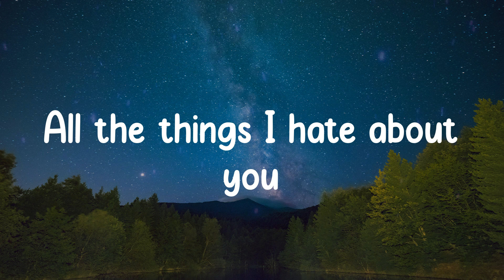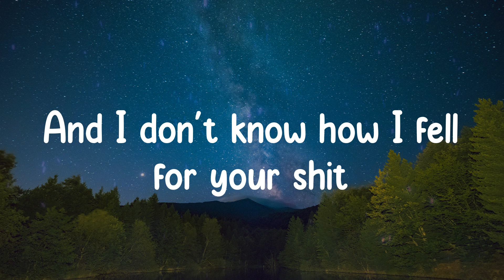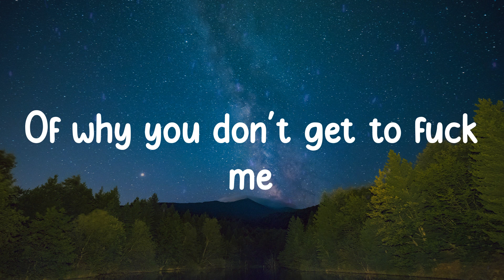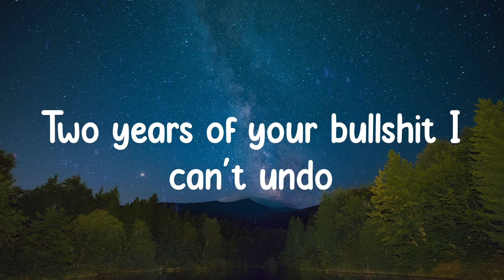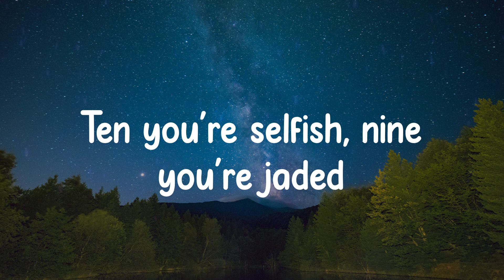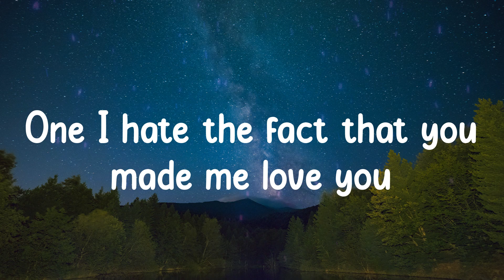10 Things I Hate About You - Leah Kate (Lyrics)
Lyrics: 10 Things I Hate About You
Artist: Leah Kate